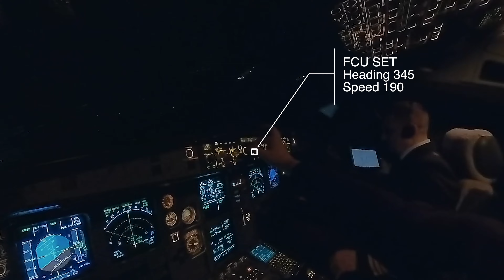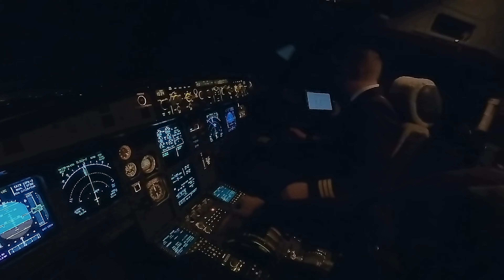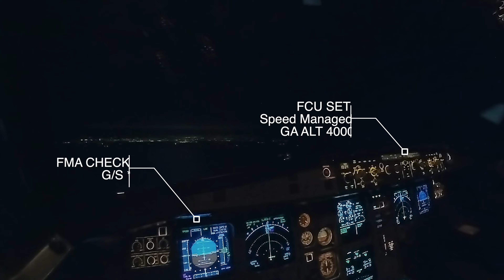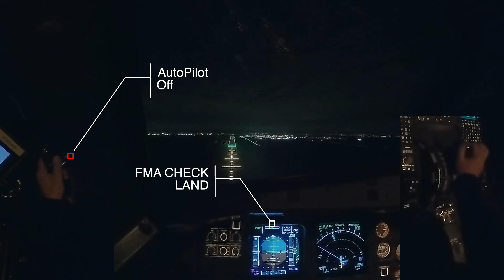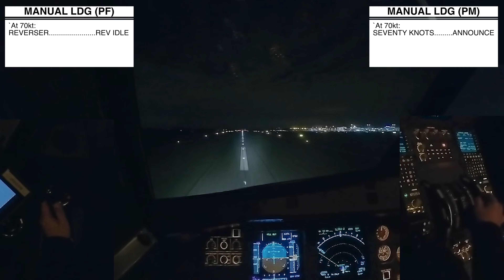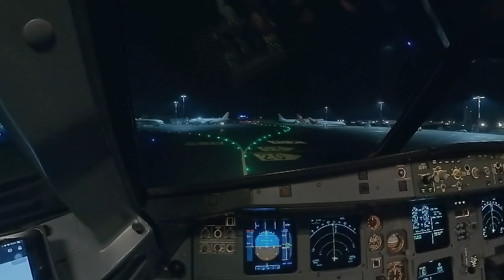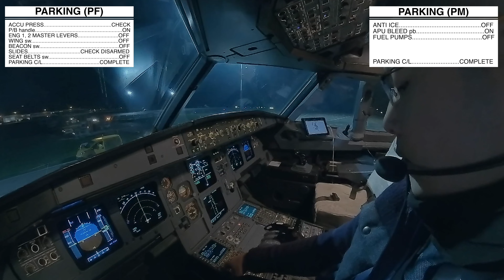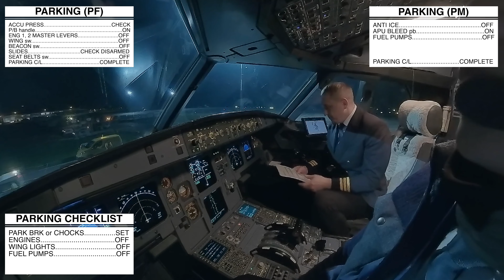[실제비행]착륙강좌ㅣ체크리스트ㅣ절차ㅣA320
후원을 꼭 해 주고 싶은 분들은 이곳으로 ㄱㄱㄱ